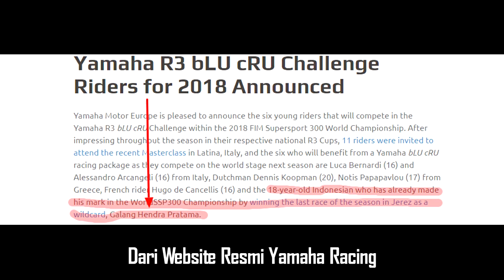Galang Hendra Resmi Full Series WorldSSP300 2018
Kabar gembira untuk pecinta balap tanah air, satu lagi anak bangsa akan berkompetisi di ajang dunia yaitu World Supersport 300 di tahun 2018, WSSP300 sendiri adalah kelas pendukung dari World Superbike. Yamaha Racing telah resmi memilih pembalap Indonesia, Galang Hendra, untuk balapan semusim penuh di kejuaraan World Supersport 300 pada 2018.

Galang terpilih bersama lima pembalap muda lainnya dalam proyek Yamaha R3 bLU cRU Challenge untuk berkompetisi di WorldSSP300, dan dengan mengendarai motor Yamaha YZF-R3.

Performa impresif dari dua kali wild card dan kemenangan sensasional pada seri Jerez menjadi faktor utama di balik terpilihnya nama Galang. Bahkan, Galang juga tak perlu mengikuti seleksi Masterclass yang dihelat di Latina, Italia akhir pekan lalu.

Semoga saja Galang Hendra bisa kompetitif diajang dunia tersebut dan mebanggakan bangsa dan negara Indonesia.

Channel ini berisi berita Informasi Seputar Dunia Balap Grand Prix serta Klip / Video Para Pembalap Indonesia di kancah internasional.
Jangan Lupa untuk:
1. Like
3. Share
4. Comment